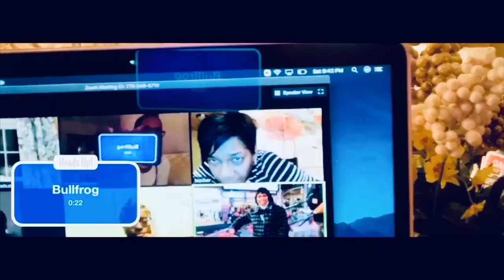Zoom Party, Be Camera Ready!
This week’s shenanigans includes getting ready for her Online birthday get together with friends. Let’s get camera ready! Quick and easy make up tricks: Fenty concealer under eyes, Sephora concealer on cheeks, Mac lip color and press powder.

Stay safe and stay inside!